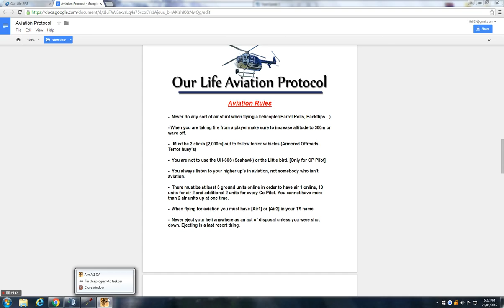playing as Air 1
busy little time as Air1 then i had to get off do to the # of player online